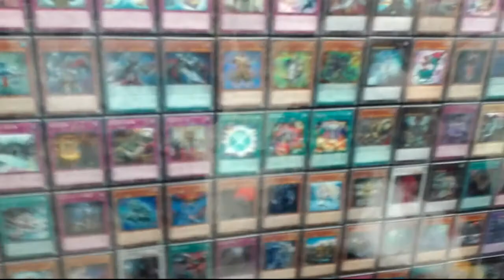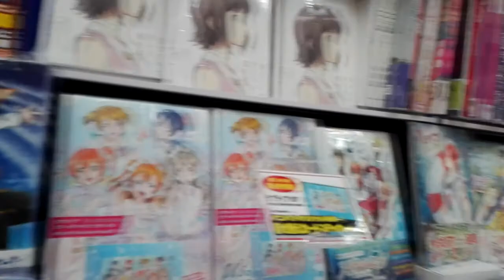Lelly Rem Vlog - Animate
Hi Guys This is my -
Ciao Ragazzi questo e il Mio Gameplay Di

Canzone -
Highschool Of The Dead", by Kishida Kyōdan & The Akeboshi Rocket.

Kyoukai no Kanata Ending- Daisy
Created by STEREO DIVE FOUNDATION

         "6       )°    hop            hop
\)\). ,/ \. / \ Rabbit Power

Link Check This Out -